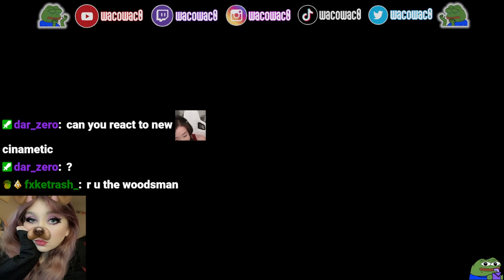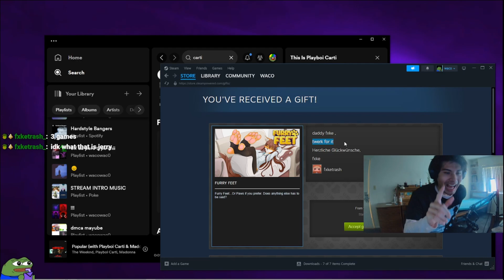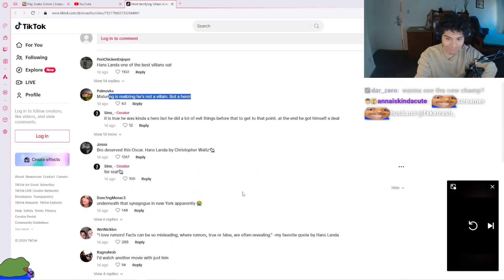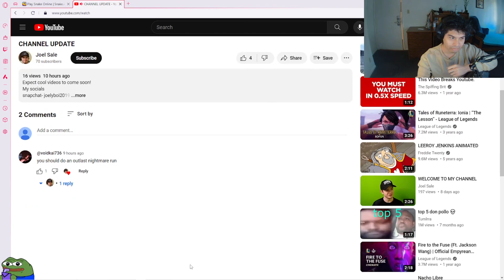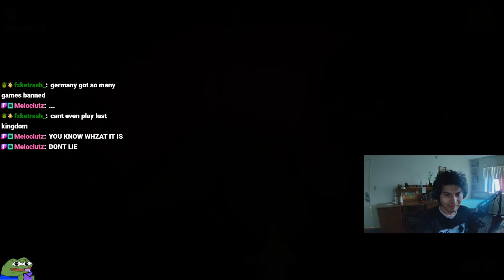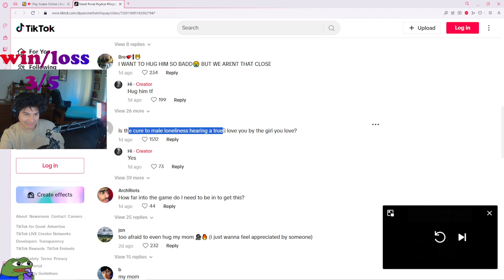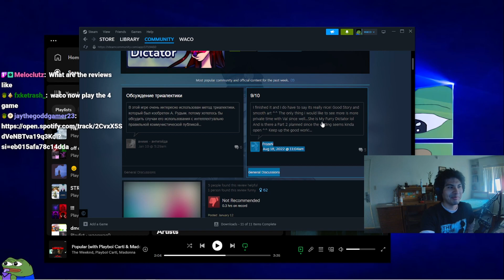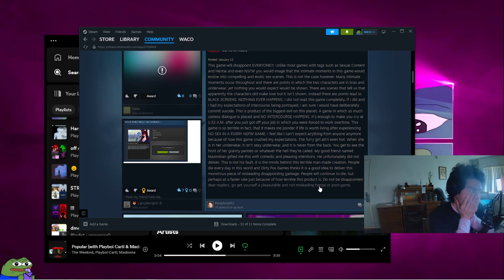WACO MOMENTS S3 ep5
If you guys enjoyed the video be sure to smaaaassh the 👍 Like butto, Comment what you enjoyed🙂,  and Subscribe to join the wolf pack!🐺🐺 And turn on 🔔 Bell Notifications to bne notified when im notifying for when I post new videos! 😈😈😈

extra tags so i can get in the yuotube algorhtm and shit (real):